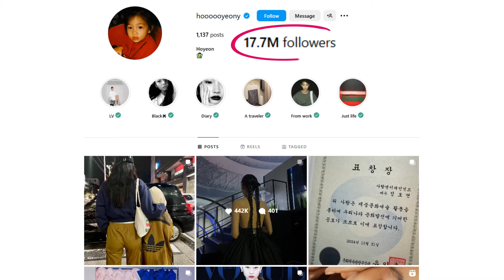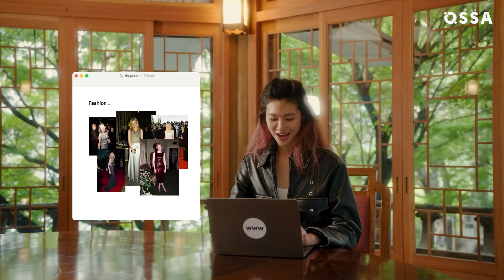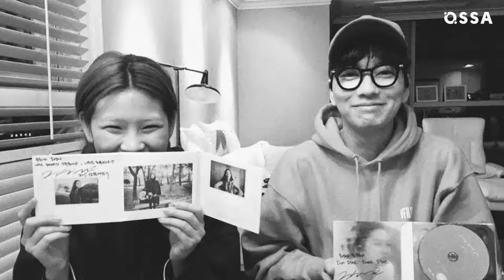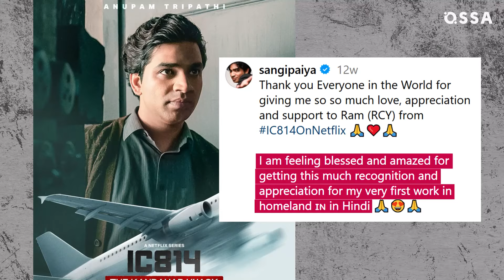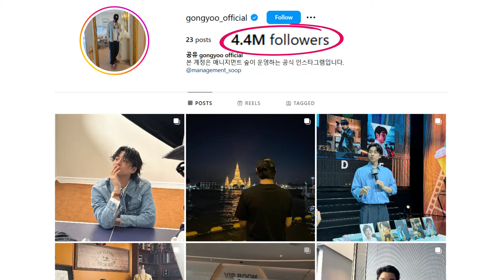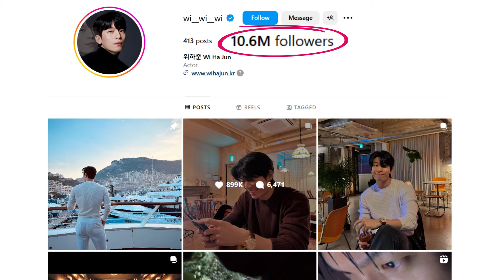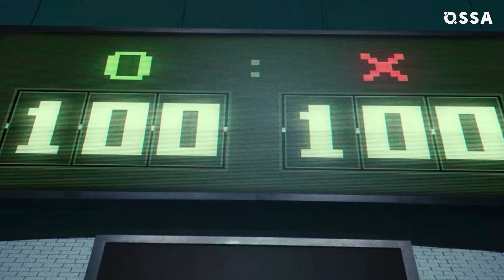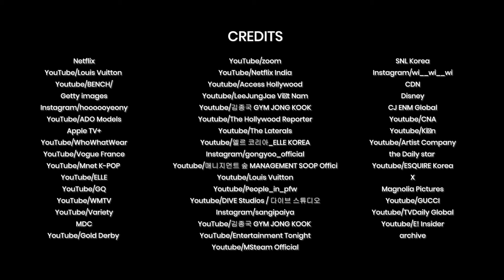Squid Game Cast: Real Partners and Lifestyles 2024 Revealed! |⭐ OSSA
The wait is finally over—Squid Game is making its epic return! But before diving into the new season, let’s catch up with the cast that made the first one unforgettable.

Ever wondered what Player 067 has been up to since becoming a global sensation? From rubbing elbows with Cate Blanchett to owning the runway for Louis Vuitton, Jung Ho-yeon’s rise is nothing short of legendary. But is her love life keeping up with her skyrocketing fame?

And then there’s Anupam Tripathi, who played everyone’s favorite Ali. How did he go from being a struggling student to headlining major Netflix series? Oh, and is he ready for romance yet?

We’re also spilling the tea on Park Hae-soo’s mysterious wife and how he balances family life with Hollywood stardom. Plus, find out why Wi Ha-joon’s fans are obsessed with his transformation—from a heartthrob to a boxing beast!

But it’s not all smooth sailing for the cast. Discover how O Yeong-su’s career took a shocking turn after his Golden Globe win, and how his legal troubles shook the entertainment world.

Of course, we couldn’t forget Lee Jung-jae, the ultimate Squid Game champ. From joining the Star Wars universe to being crowned a cultural icon, he’s unstoppable! And yep, his high-profile romance is still going strong.

Ready for all the behind-the-scenes buzz, drama, and glow-ups? Hit play now and get the full scoop—only on OSSA!